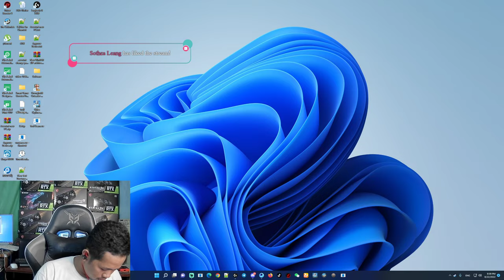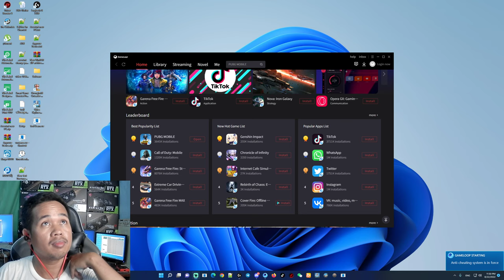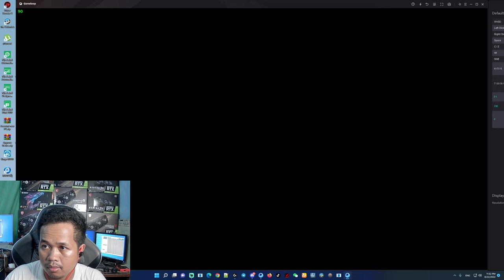PUBG M (2022-08-22)